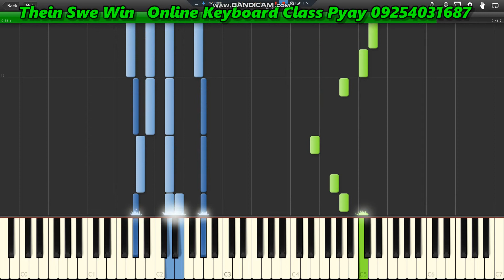Burbank-Seeing Your Name Makes Me Happy